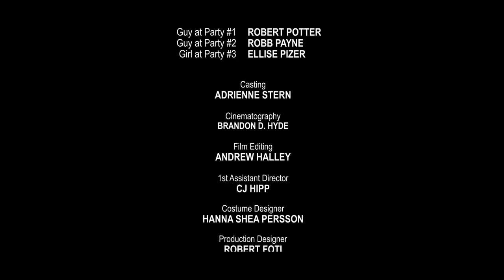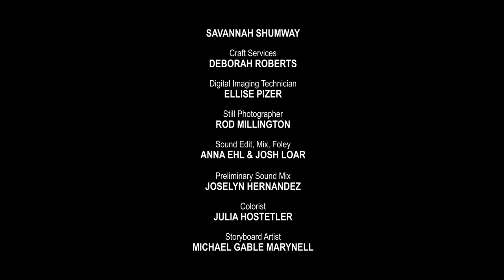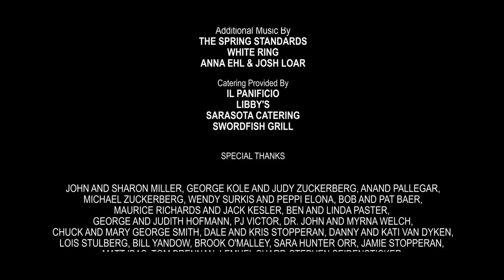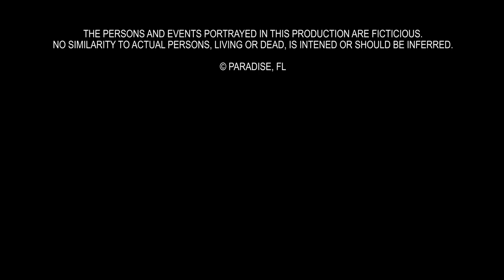Paradise, FL - Full Movie HD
Inspired by true events. A struggling oyster fisherman helps care for his best friend's two young children after a tragic accident and finds himself fighting for the family that he didn't know he needed.

Written by Tony Stopperan
Directed by Nick Morgulis

Cinematography by Brandon D. Hyde

Edited by Andrew Halley

Produced by

Edward James Fagan ... producer
Shaun Greenspan ... producer
Jon-Michael Miller ... executive producer
Tony Stopperan ... executive producer / producer
May Todd ... producer
Victor Young ... producer

Casting by Adrienne Stern
Production Design by Robert Foti
Costume Design by Hanna Shea Persson

Michelle Hart ... makeup artist
Assistant Director Cj Hipp ... first assistant director
Bryan Lorenzo ... second second assistant director

Michael Gable Marynell ... storyboard artist (as Micheal Gable Marynell) / storyboard artist

Sean McGann ... assistant set dresser
Robert Potter ... p.a.: set dressing/props / production design assistant Sound Department
Anna Ehl ... foley artist / sound editor / sound mixer
Josh Loar ... foley artist / sound editor / sound mixer
Robb Payne ... boom operator
Tazio Thompson ... sound mixer Camera and Electrical Department
Dave Eckhart ... electrician
Aaron Kinsey ... gaffer
Moses Loredo ... key grip
Evan Mattson ... electrician
Rod Millington ... still photographer
Stephen Reeves ... first assistant camera
Josh C. Webb ... second assistant camera (as Josh Webb) Casting Department
Kathleen Hanley ... casting associate Costume and Wardrobe Department
Amanda Dimase ... wardrobe assistant
Alyssa Nicole Hogan ... costume assistant (as Alyssa Hogan) Location Management
Shaunna Borman ... location scout
Aaron Kinsey ... location scout
Melissa Mulloy ... location manager Music Department
Anna Ehl ... composer: additional music
Josh Loar ... composer: additional music Other crew
Mica Binns ... production assistant
Christian Lilly-Crum ... production assistant
Christina Mosti ... production assistant
Ellise Pizer ... dit
Deborah Roberts ... craft service
Savannah Shumway ... production assistant

CAST

Aidan Bouquin  - Jamey
Avery Bouquin - Lily
Kristopher Higgins - Sean
Castille Landon - Jenny
Mary Mara - Koko
Jon-Michael Miller - Tommy
Brian Nemiroff - Ben
Gretchen Porro - Tommy’s Mom
Heather Robb - Maggie
Lauren Sweetser - Kelly